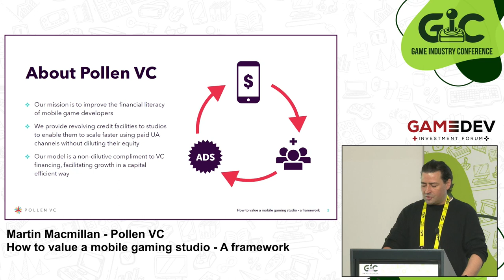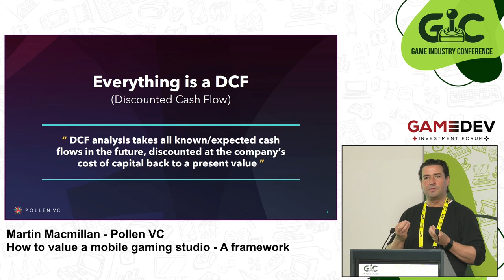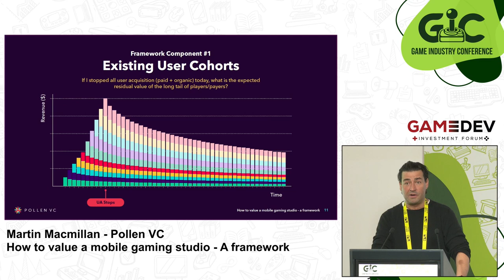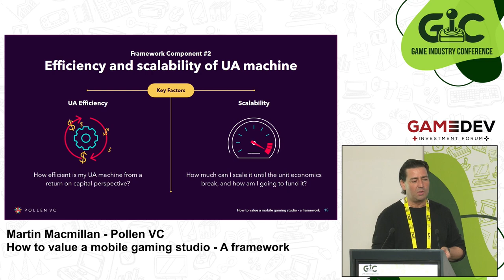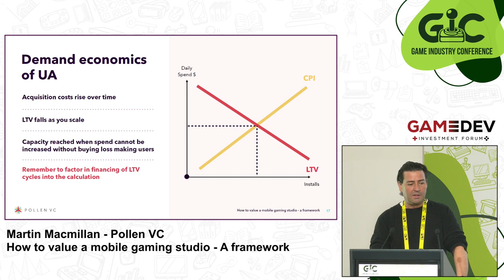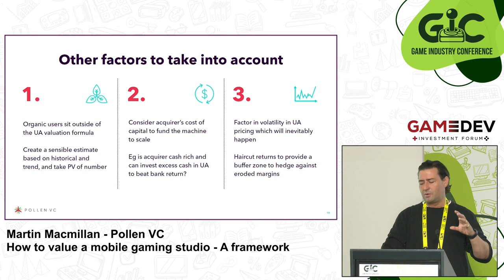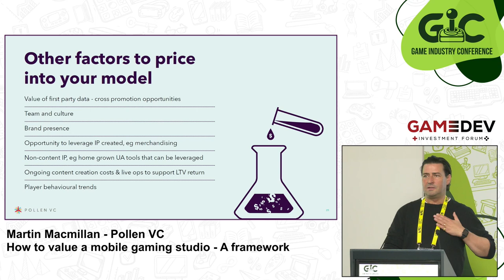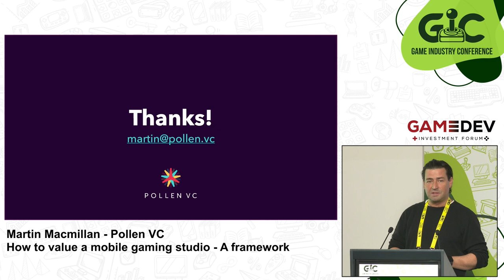How to value a mobile gaming studio - A framework - Martin Macmillan || Pollen VC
As the markets continue to tighten and the M&A landscape cools in mobile gaming, this talk explores a more tangible framework for how gaming studios can arrive at a sensible valuation for their studio. They propose a bottom up, rather than top-down valuation framework which can be built up to arrive up to provide a tangible and defensible valuation methodology for valuation in an M&A scenario. This talk is aimed at studio founders looking to exit but also helpful for acquiring studios.